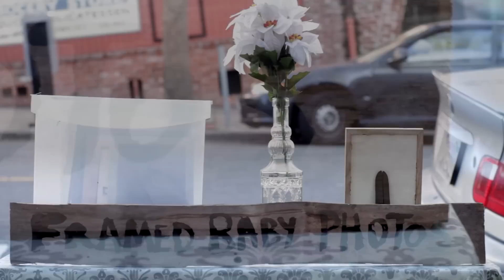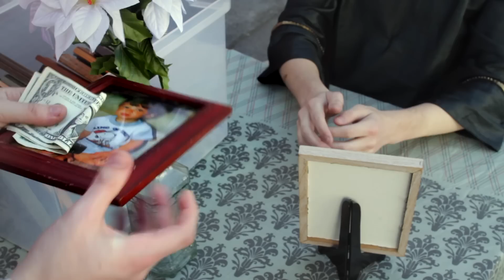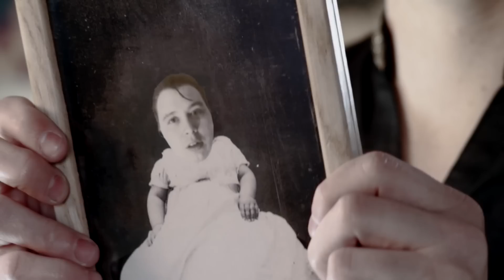Framed Baby Photos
A strange man sells baby photographs to suspicious shoppers. The photos they purchase will change their lives, maybe.